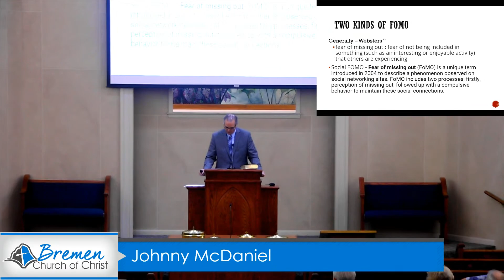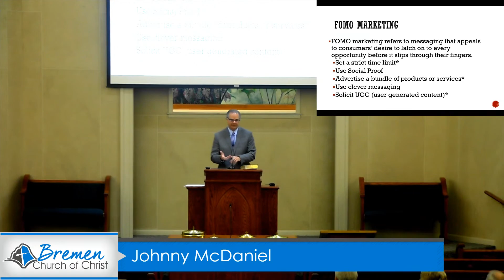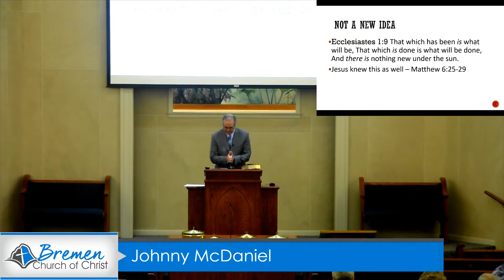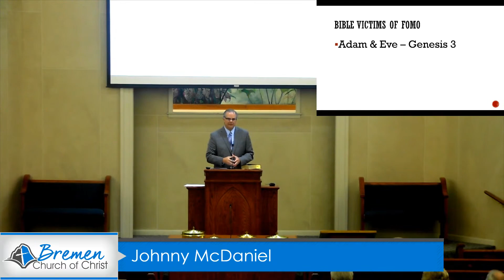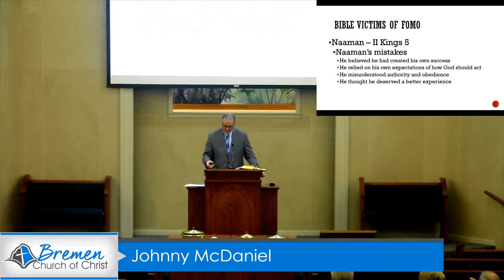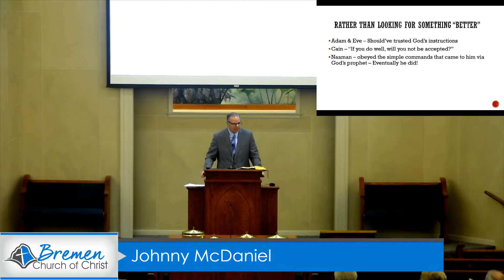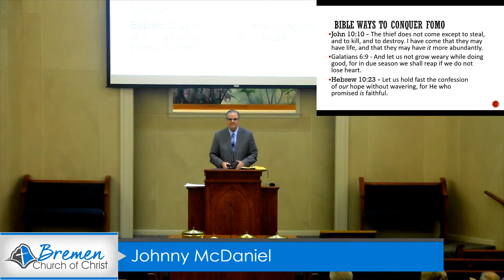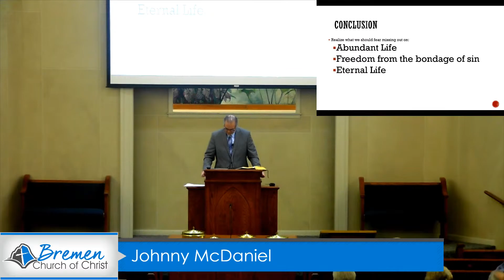Johnny McDaniel - 05/01/22 - a.m. - FOMO, Fear of Missing Out and the Christian